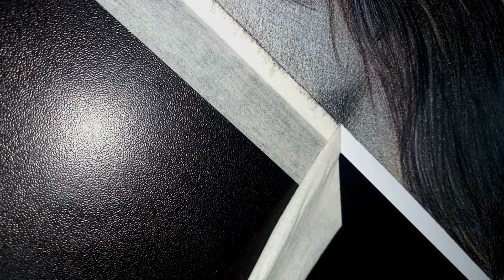Selena gomez 😍 drawing ✏️| Ranjan dilkhush art